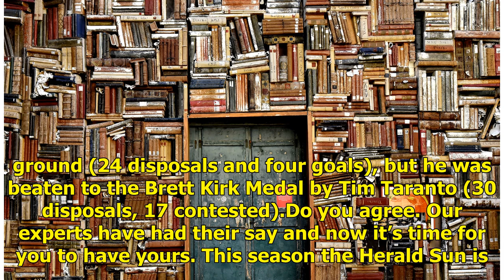Votes: Was Neale robbed of medal?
Forget the boos, Scott Pendlebury was a deserved winner of the Anzac Medal after Collingwood’s narrow win over Essendon. But was Brisbane midfielder Lachie Neale unlucky to be denied the Marcus Ashcroft Medal by teammate Mitch Robinson in Brisbane’s QClash victory against Gold Coast. Courier Mail re...